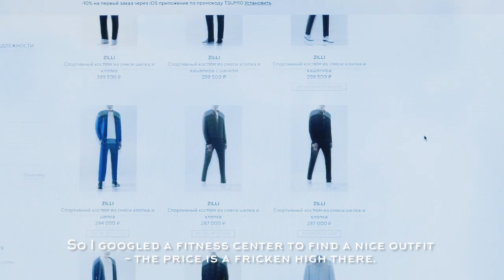SHORTLY SPEAKING! BATTLE OF THE NATIONS 2019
Russian version - youtu.be/vWeRxTOddq8